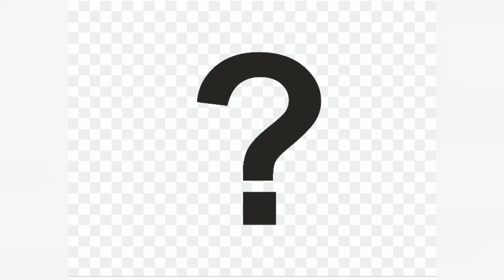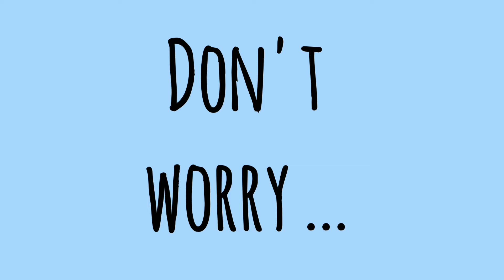How To Use Pencil Extender?||Choti Pencil Ko kese Istemal Kare?SurabhisArts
How To Use Pencil Extender?||Choti Pencil Ko kese Istemal Kare?@Surabhi'sArts

Surabhi'sArts💜

A great tool to make use of your short pencil stubs. This double ended pencil extender holds all standard size pencils on one end and can accommodate slight larger diameter pencils on the other end. Made from plastic and metal.